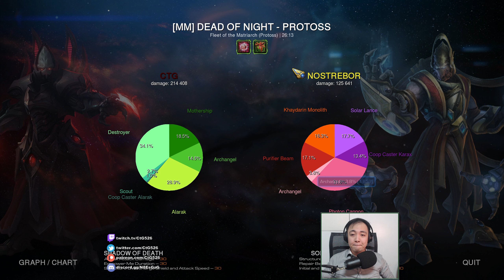Starcraft II: Co-Op Mutation Petition #3 - Presents from the Dead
Void Rifts - Void Rifts periodically appear in random locations and spawn enemy units until destroyed.
We Move Unseen - All enemy units are permanently cloaked.

Nostrebor Youtube: @NostreborGaming